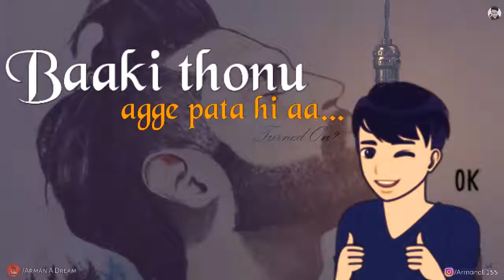Gal ni kadni parmish Verma. What's app status with leri